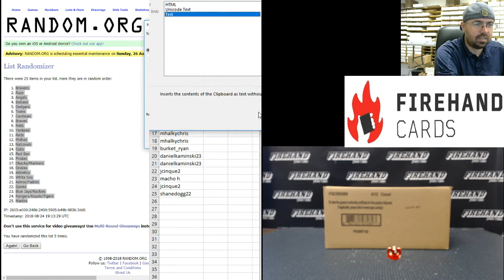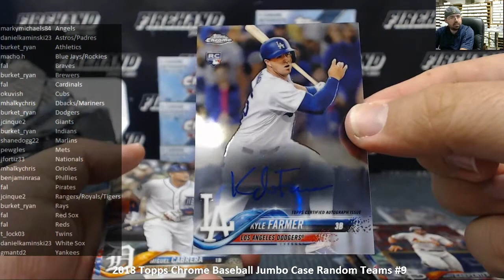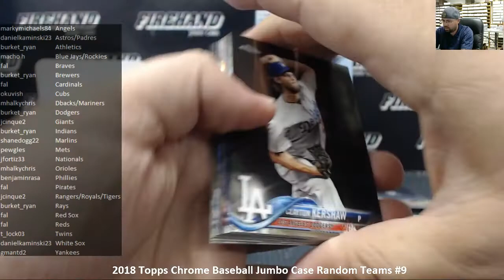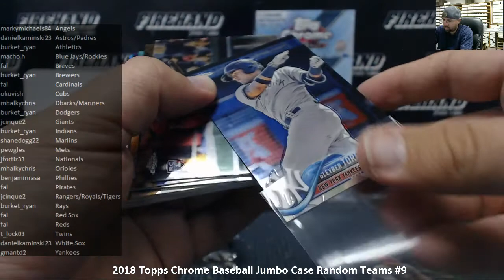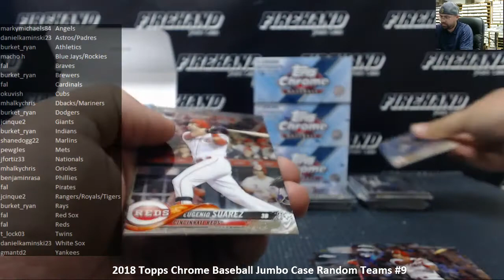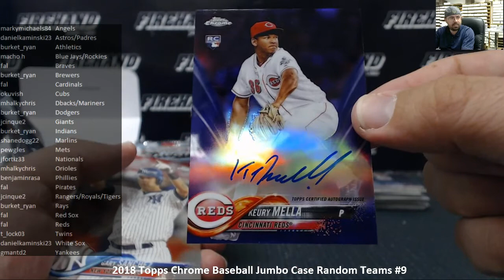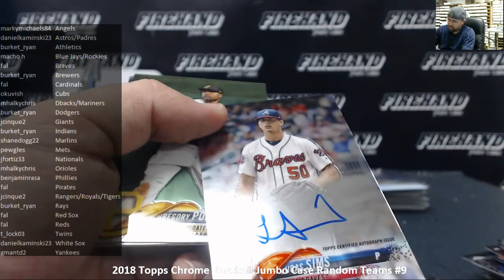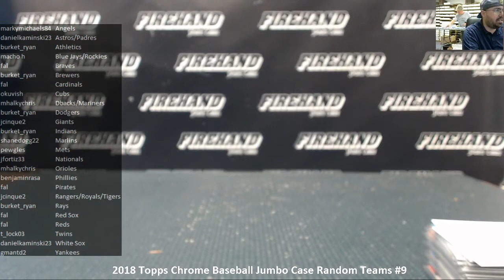8/24/2018 2018 Topps Chrome Baseball Jumbo Case Random Teams #9